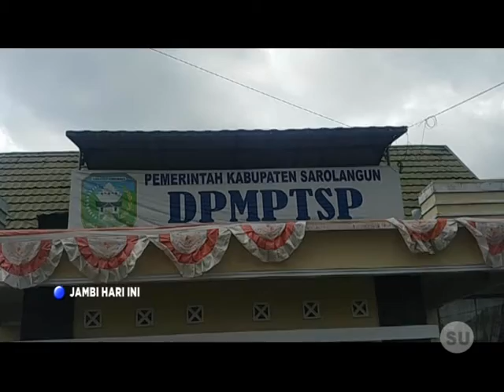17 PASCA DIVAKSIN, DPMPTSP PERKETAT PROKES PELAYANAN